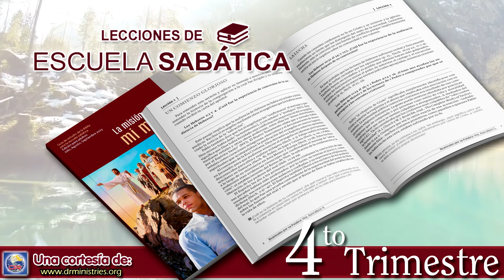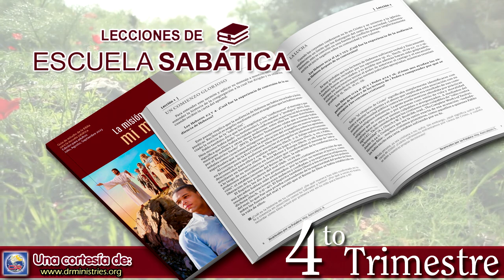Escuela Sabatica - Lectura 21 de Octubre de 2023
COMPARTIR LA MISIÓN DE DIOS

LEE PARA EL ESTUDIO DE ESTA SEMANA: Génesis 18; Santiago 5:16; Romanos 8:34; Hebreos 7:25; Génesis 19:1-29; 12:1-9.

PARA MEMORIZAR:
“Un mandamiento nuevo les doy: que se amen unos a otros. Que se amen, así como yo los he amado. En esto conocerán todos que ustedes son mis discípulos, si se aman unos a otros” (Juan 13:34, 35).

Desde el comienzo, Abraham quiso que Dios lo utilizara para la misión. Esta verdad se hace evidente, por ejemplo, en Génesis 18, cuando Dios le advirtió lo que sucedería con Sodoma y Gomorra. “Nada hace Dios, el Señor, sin revelar su secreto a sus siervos los profetas” (Amós 3:7). Y en la historia de Sodoma y Gomorra, “su siervo el profeta” era Abraham.

Abraham estaba descansando durante el calor del día cuando vio a tres via¬jeros. “Abraham no había visto en sus huéspedes más que tres viajeros cansados, sin imaginarse que entre ellos había Uno a quien podía adorar sin cometer pe¬cado” (Elena de White, Patriarcas y profetas, p. 133). No obstante, Abraham pronto se comprometió personalmente con la misión de Dios, al orar e interceder por el pueblo de Sodoma y Gomorra, procurando su salvación. En cierto sentido, si la misión no consiste en eso, ¿en qué consiste?

A lo largo de este capítulo, se revelan tres grandes cualidades espirituales de Abraham: la hospitalidad, el amor y la oración, cualidades que también pueden ser de gran ayuda en la misión.